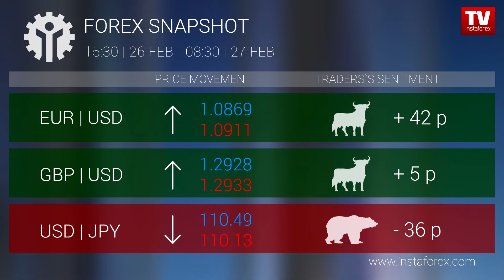Who earned on Forex 27.02.2020 9:30